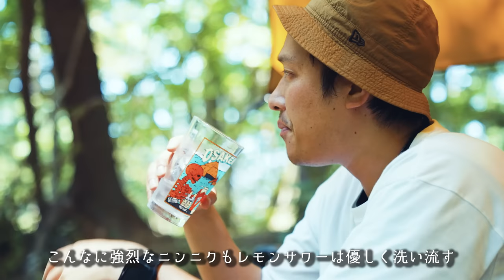猛暑でお酒と炭酸の割合がわからなくなった世界線の人